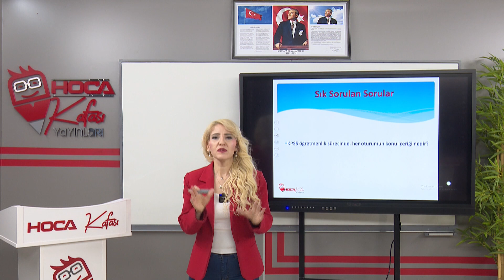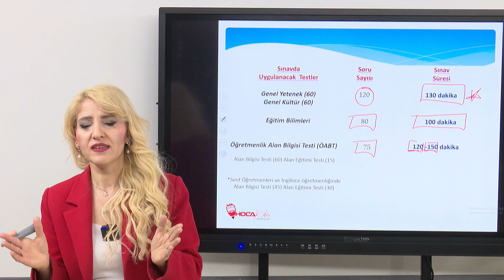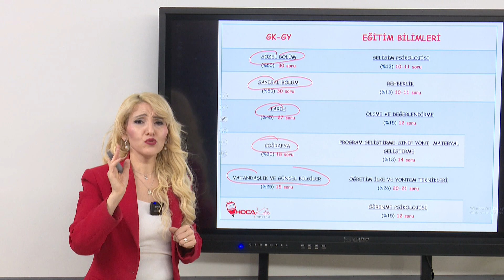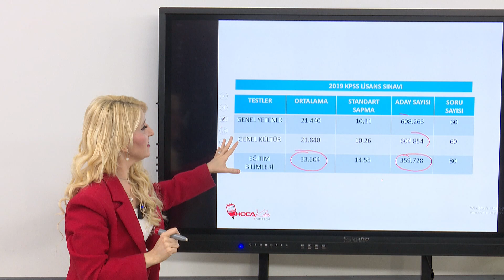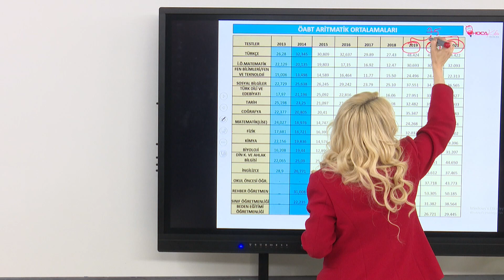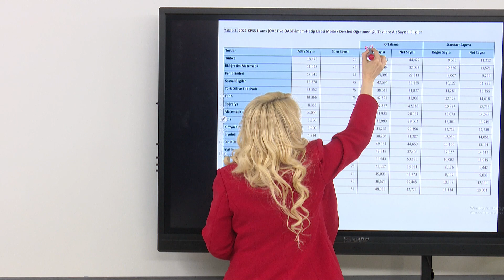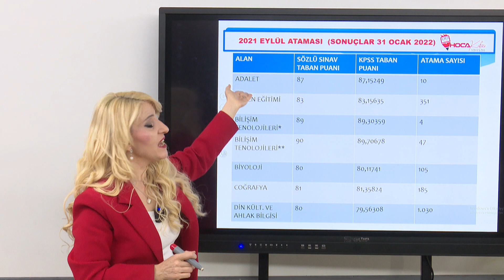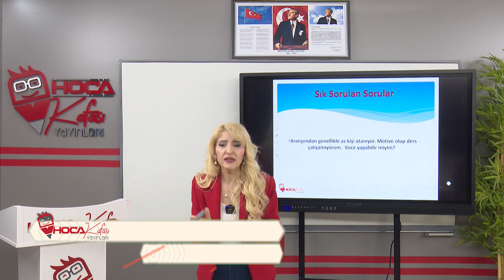5) KPSS ÖABT Öğretmenlik Sınav Sistemi Bilgilendirme 2 - Ayşe Demirel Göle (KPSS EĞİTİM KOÇU)